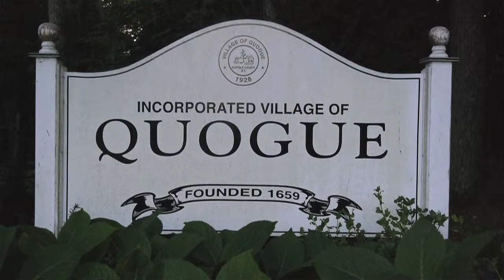April Kaynor Homes Quogue 3